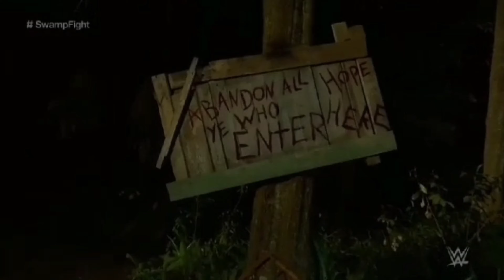4K! THE SWAMP FIGHT BETWEEN BRAUN STRAOMEN VS BRAY WYATT AT EXTREME RULES 2020.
GTA V

owners of wwe. If any of your photos is